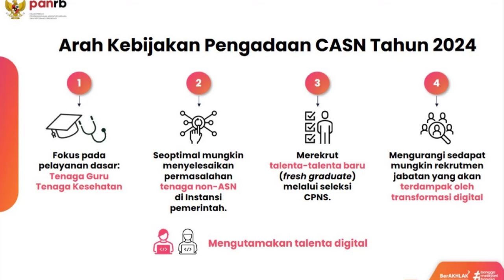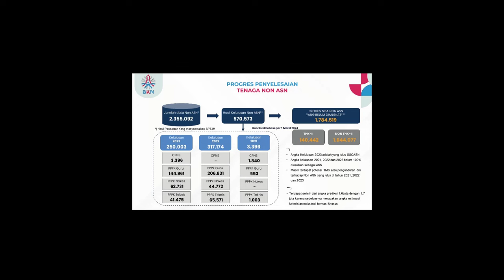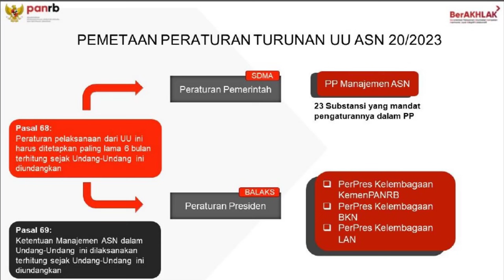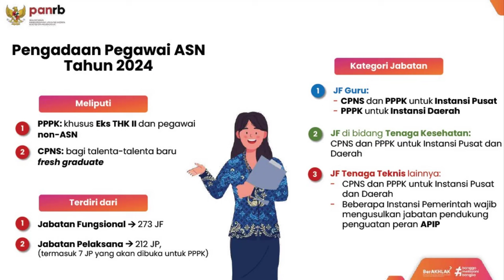Masalah Pengangkatan Honorer atau Non ASN Tahun 2024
Masalah Pengangkatan Honoren atau Non ASN Tahun 2024